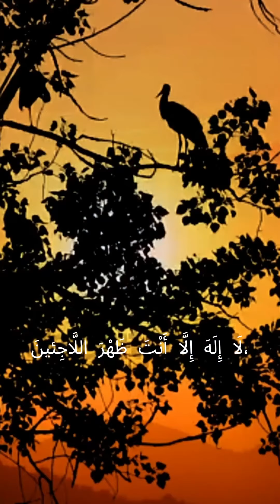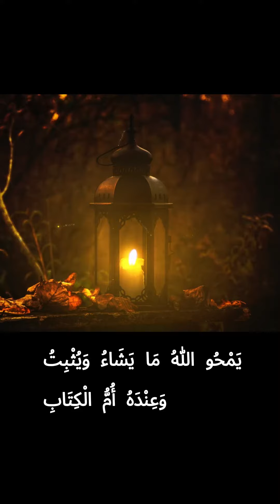دعاء ليلة النصف من شعبان 2024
2024 دعاء ليلة النصف من شعبان
في هذا اليوم